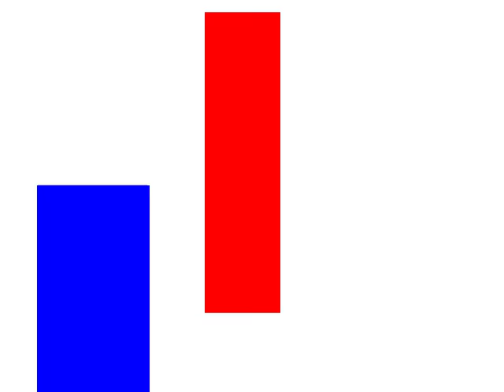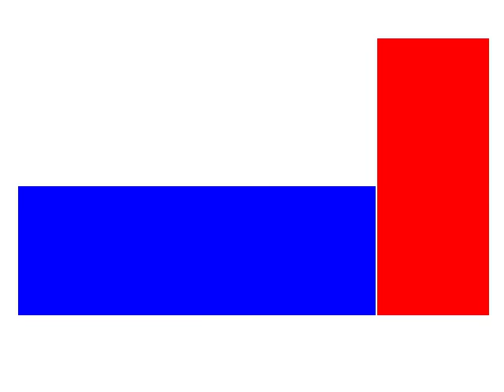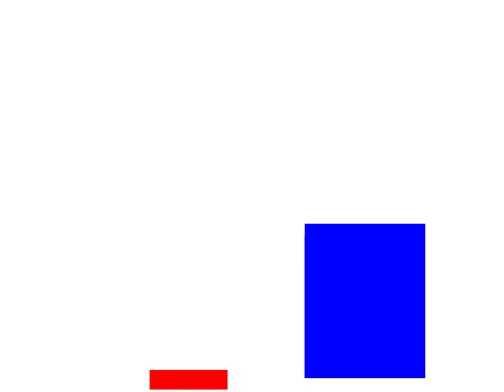bbtv test claim awesome 5